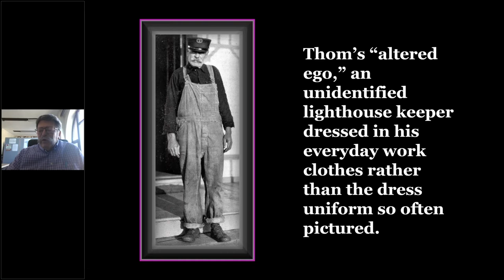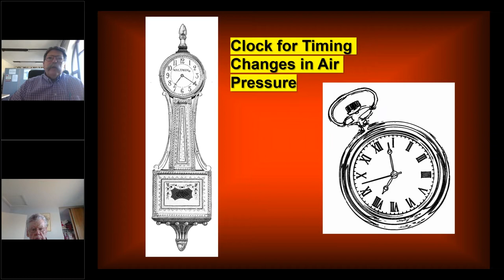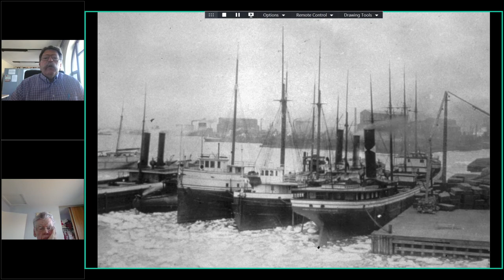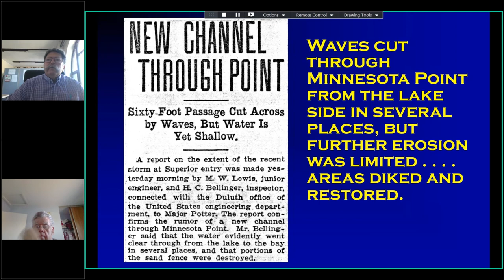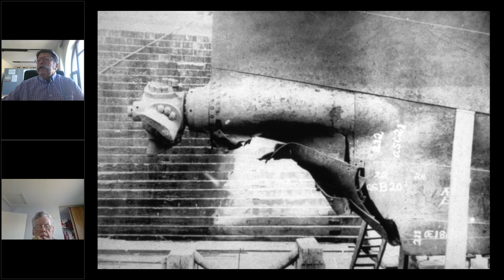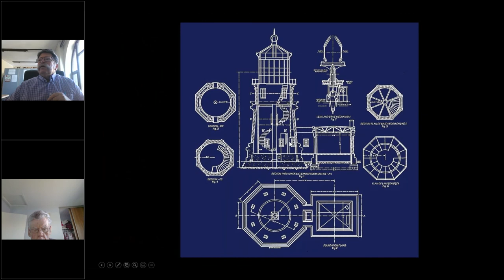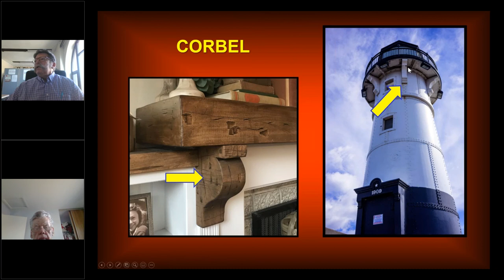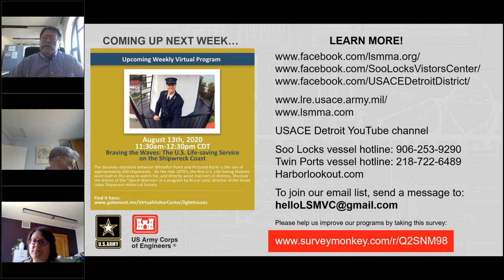Western Lake Superior Lighthouses and the Storm that Built Them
Former LSMVC Director, Thom Holden, tells about one of the worst storms on Lake Superior, the Mataafa Storm of 1905 in this episode of the Virtual Visitor Center. Learn about the wreck of the Mataafa and other shipwrecks caused by the storm and the lighthouses that were built as a result.